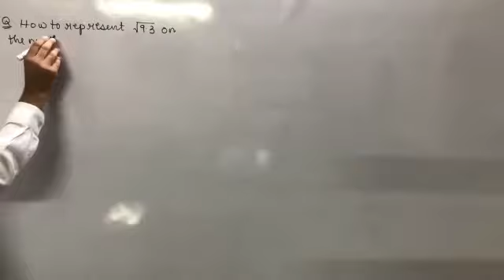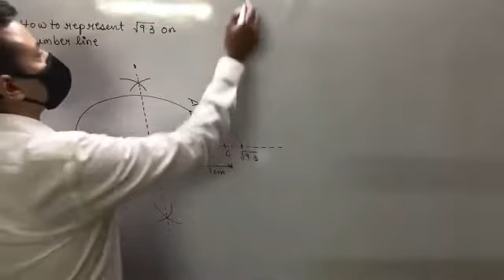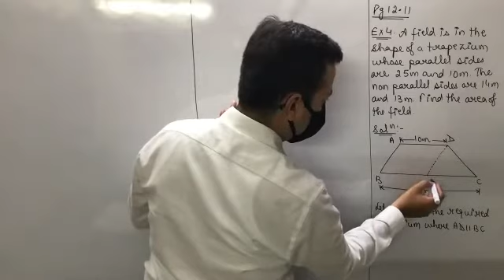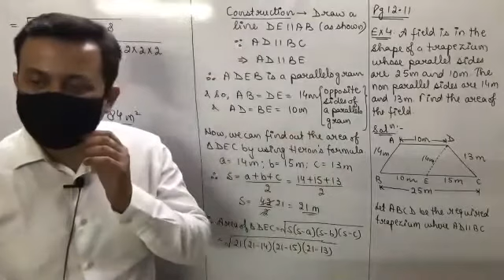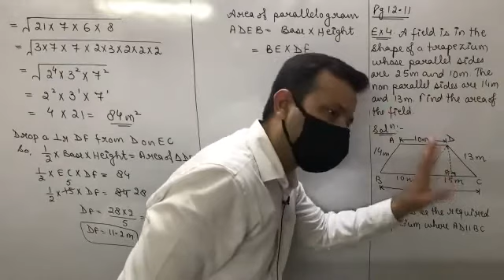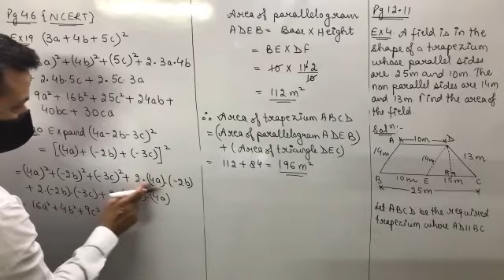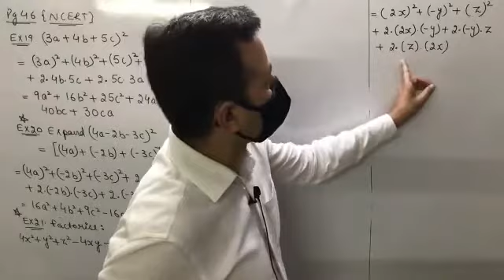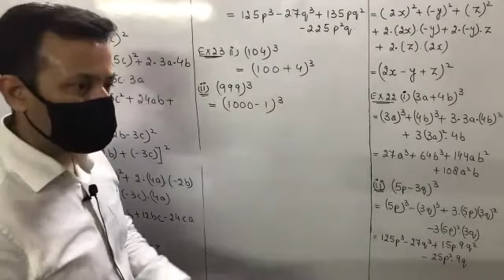Class IX Maths 10th July, 21 (Polynomials)